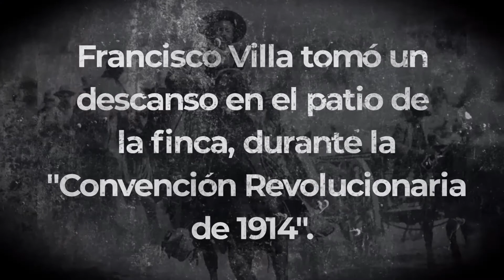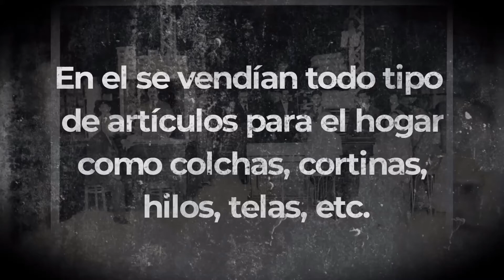Museo de Arte Contemporáneo N°8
Te invitamos a conocer un poco sobre la historia del edificio donde se encuentra el Museo de Arte Contemporáneo N°8 y que conozcas algunas de las actividades que realizamos en él. ¡Felíz día Internacional de los museos!